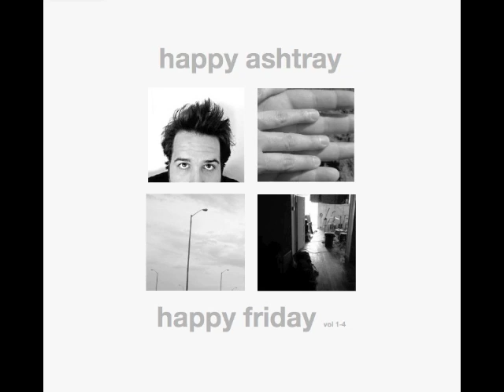Happy Ashtray - Wait And Stay (Happy Friday)